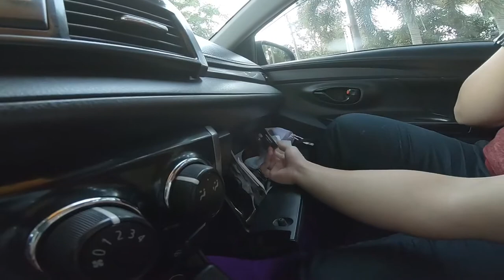DAY BY DAY - 2017 TOYOTA VIOS E "SECRET”